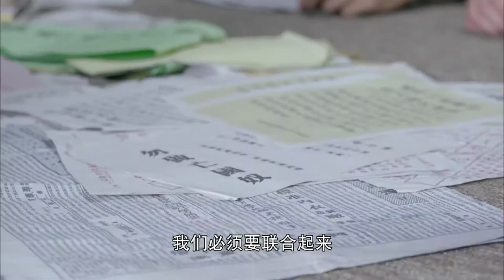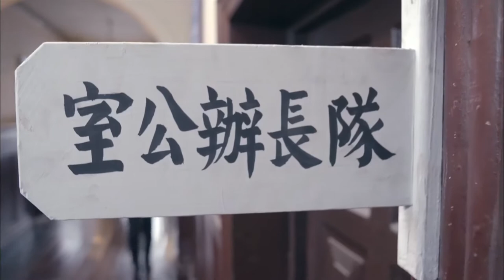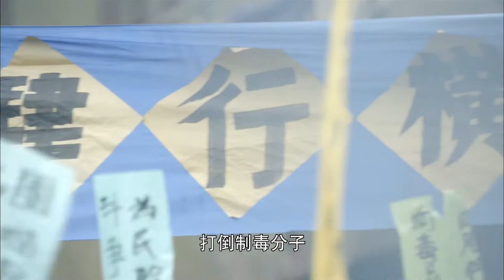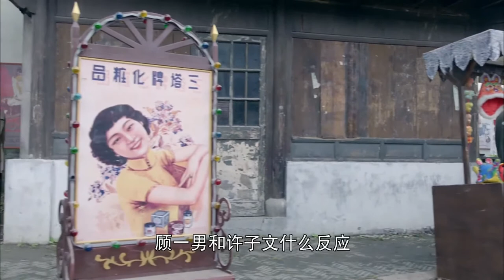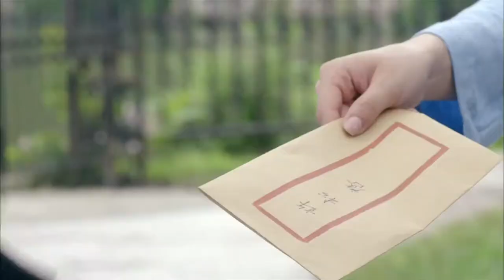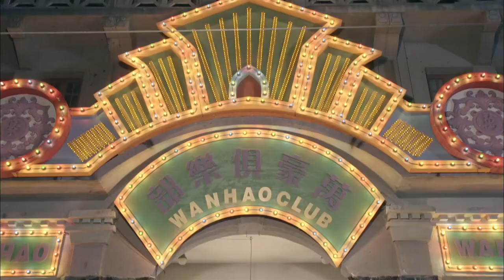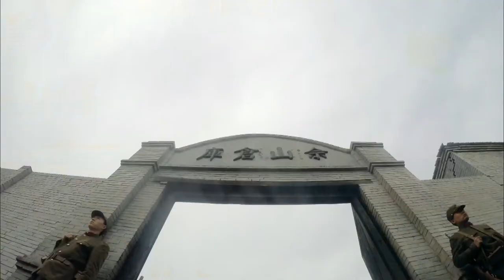【使命狂彪Glorious Mission Knockout】EP19|大學生遊行抗議日軍的暴行 主角團找到小鬼子秘密基地|於曉光謝孟偉主演